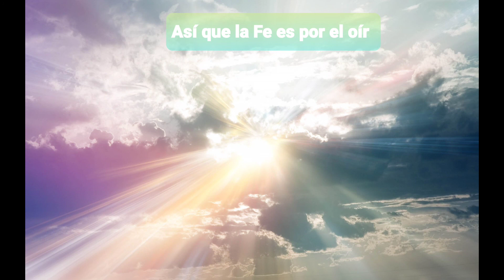Queremos ser un pueblo fuerte en ti